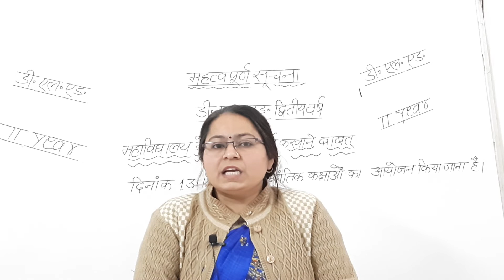डी.एल.एड.2ed year information reopen college for classes